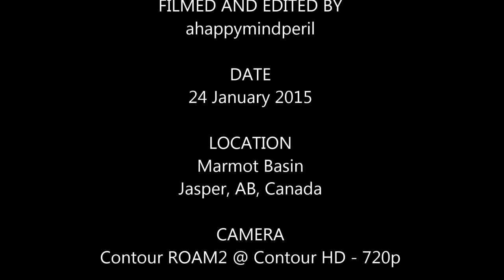2015 Jasper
Short montage of video clips taken from my helmet camera during a ski trip to Jasper in January 2015.

For some reason, this one is pretty shaky, much more so than other videos taken with the same setup... Helmet not strapped in tight enough?